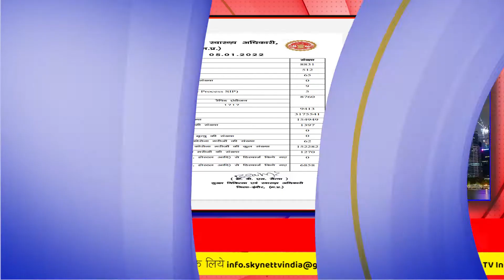आज के मुख्य समाचार – Today’s News Headlines ! ||06/01/2022